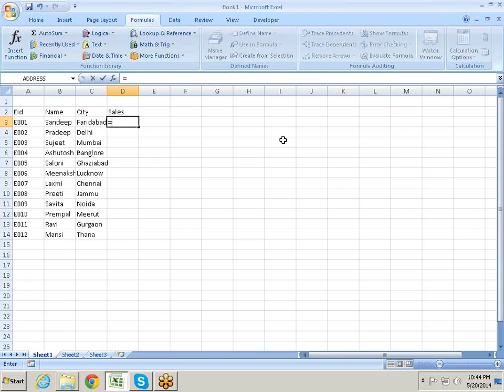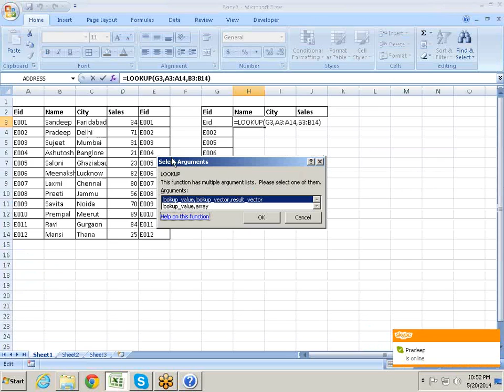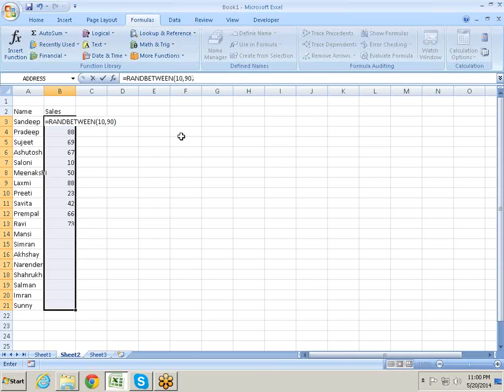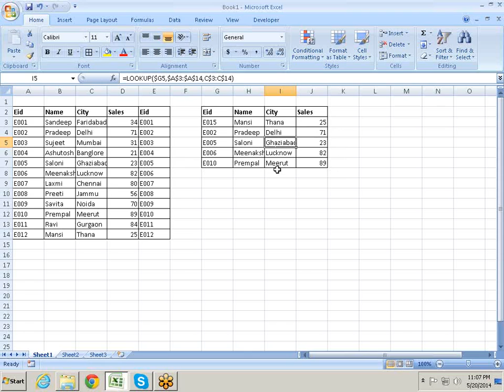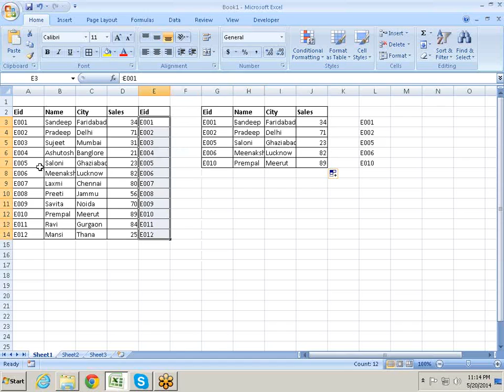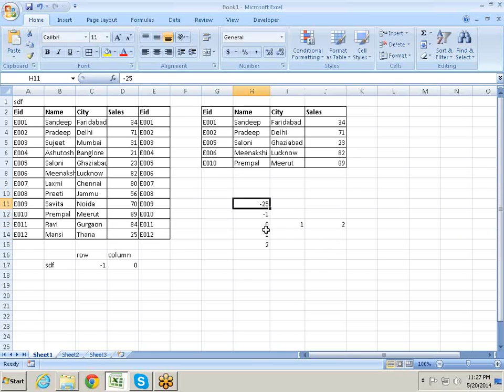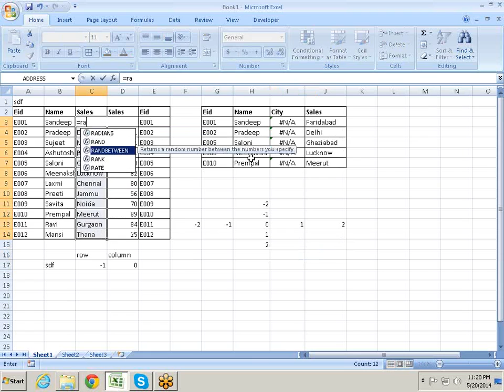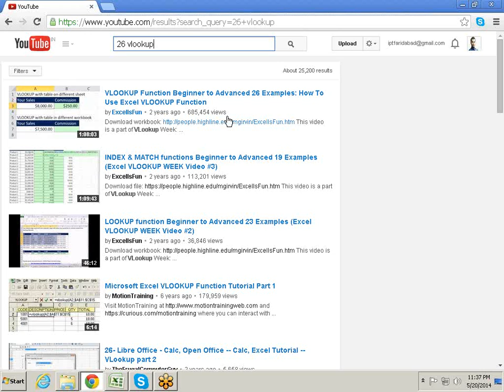Excel Vlookup match index lookup offset 9718724322 Call for Training